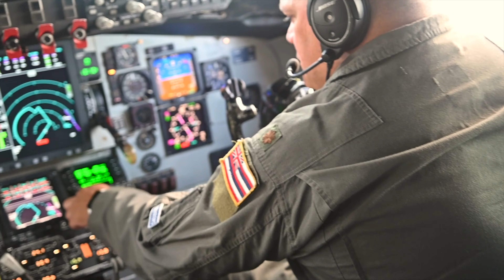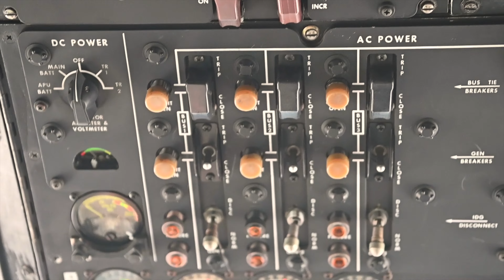Hickam F-22 Raptors Refueling • Sentry Aloha 24-01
A U.S. Air Force F-22 Raptor from the Hawaiian Raptors Squadron comprised of the 19th and 199th Fighter Squadron receives fuel from a 203rd Air Refueling Squadron Stratotanker during Sentry Aloha 24-01 Jan. 23, 2024, over the Pacific Ocean, Hawaii. Sentry Aloha is an ongoing series of exercises hosted by the HIANG’s 154th Wing enabling tailored, cost effective and realistic combat training for Air National Guard, U.S. Air Force, and other Department of Defense services to provide U.S. warfighters with the skill sets necessary to perform homeland defense and overseas combat missions.

Video by Master Sgt. Mysti Bicoy 154th Wing Public Affairs - Hawaii Air National Guard